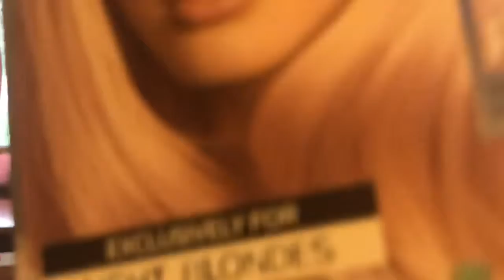DAY IN THE LIFE